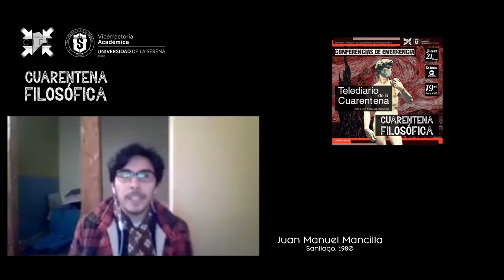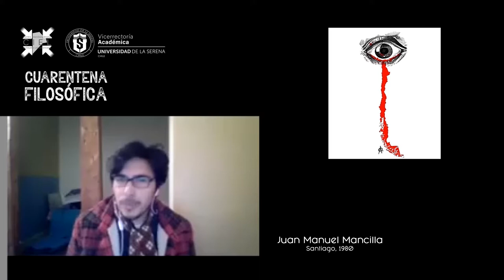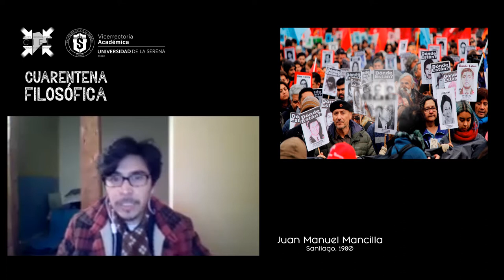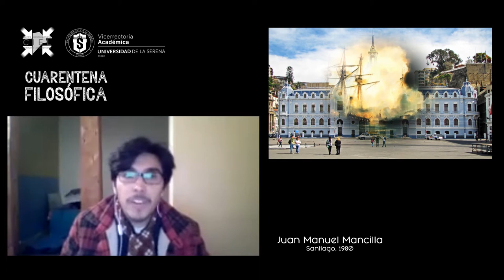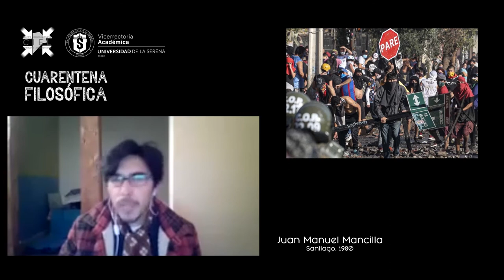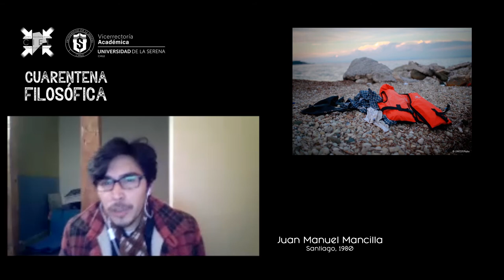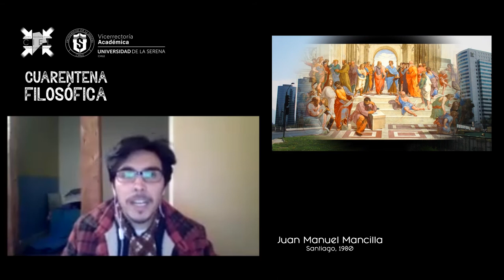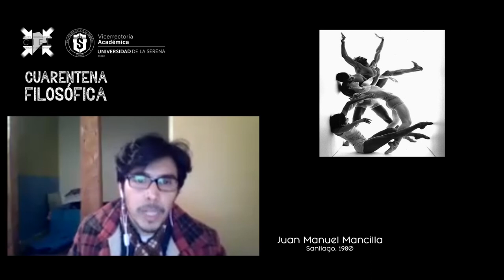Cuarentena Filosófica Capítulo 07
Conferencia de Juan Manuel Mancilla
Título de la la conferencia: Telediario de la cuarentena
Jueves, este 21 de mayo a las 7:00 pm.

Juan Manuel Mancilla, Santiago de Chile, 1980. Doctor © Literatura (Universidad Católica de Valparaíso), Magister en Estudios Latinoamericanos (Universidad de La Serena), Diplomado en Literatura Comparada (Universidad Adolfo Ibáñez), Licenciado en Educación y Profesor en Castellano y Filosofía (Universidad de La Serena). Becario Conicyt 2010, 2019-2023. En el área artística es escritor y músico autodidacta. He publicado Arca (Oxímoron, 2015, 2016), Baúl (Bordelibre, 2015) y Testamento (Bordelibre, 2017), libros que conforman el tríptico poético “Grabados”. He recibido los siguientes reconocimientos: Campamento poético Revista Humus (2000); Mención honrosa por Baúl en el concurso Stella Díaz Varín (2014); Premio Municipal de La Serena por el libro de crónicas El oficio paralelo (2015). Primer lugar Blues en 100 palabras (Municipalidad de Coquimbo, 2016). Ha sido beneficiado por el Consejo de la Cultura y de las Artes de Chile para presentar mi trabajo en instancias nacionales como internacionales, así como las becas del Fondo del Libro en Creación (2016, 2018), Formación (2015, 2016) y Difusión (2003, 2014, 2016, 2017